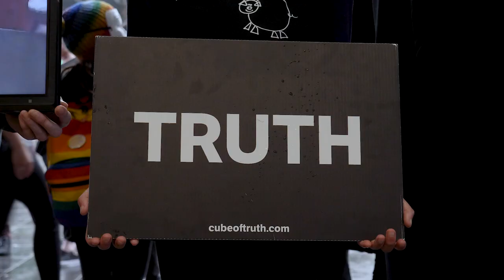Anonymous for the Voiceless - Cube of Truth - Melbourne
Find out the truth about animal agriculture

The_Vegan_Digital_Scribe

Music info:
Empathy - Audiomachine